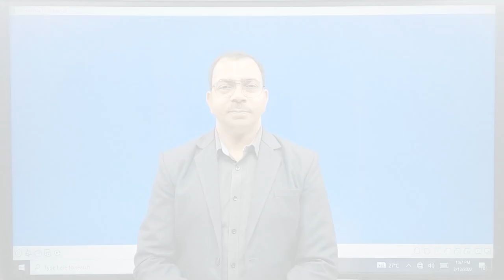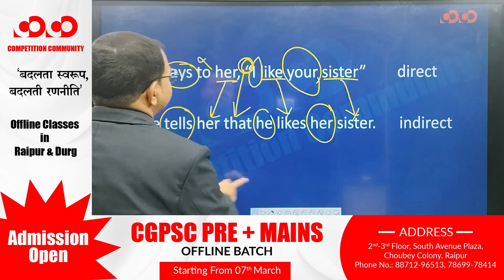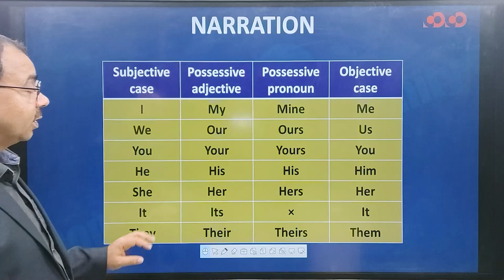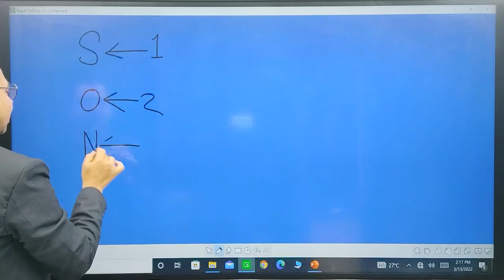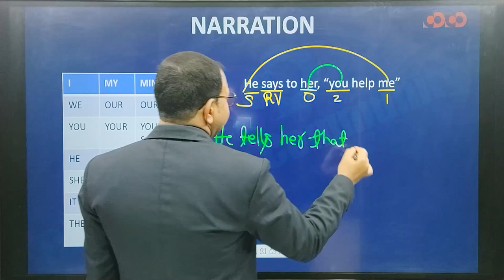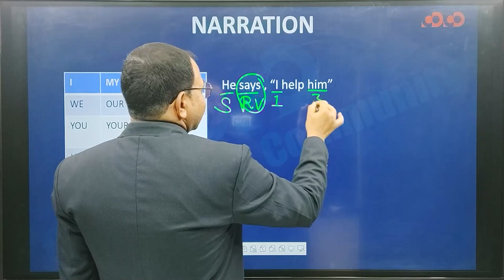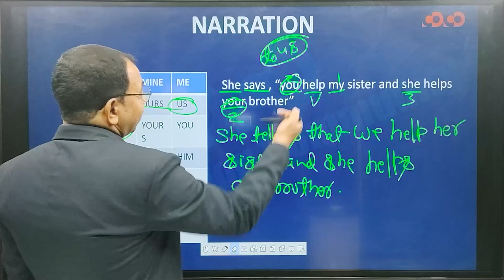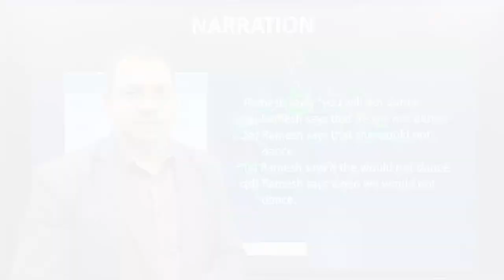SSC CGL/CHSL- English || Narration(Part-01)